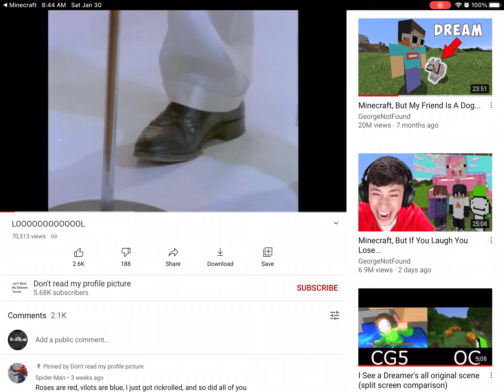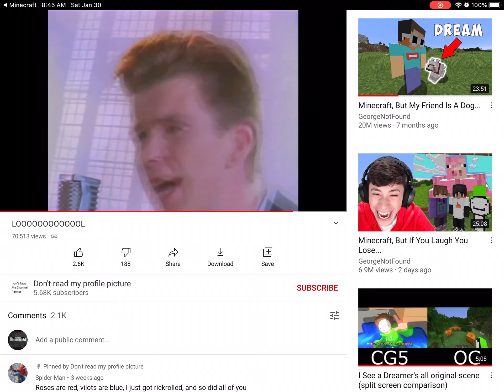The smartest rickroll...(I got mad)